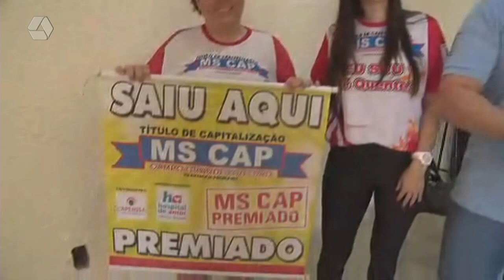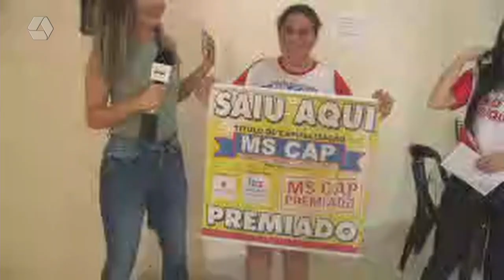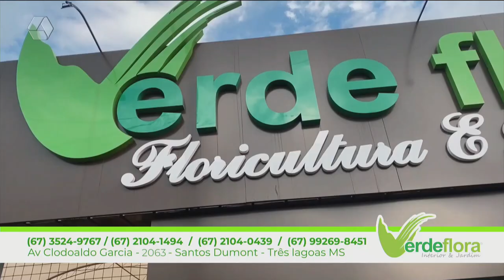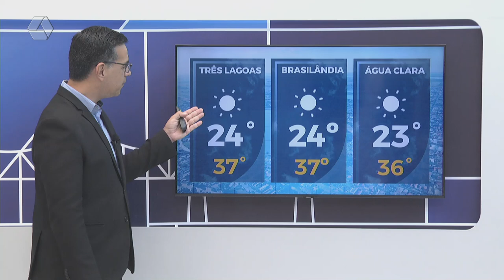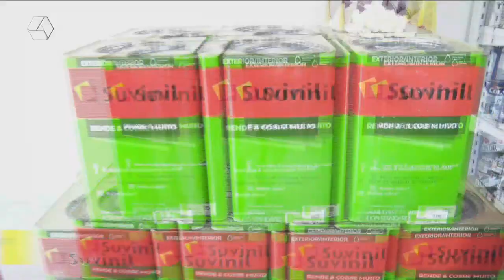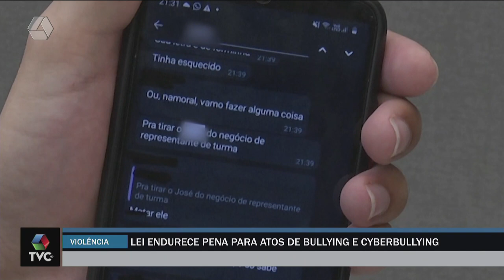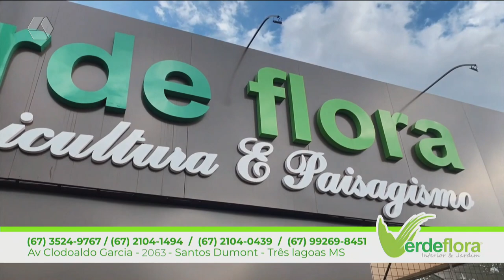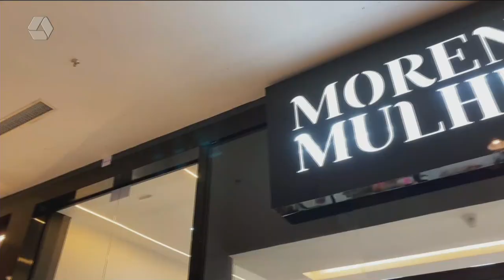TVC AGORA 30/01/24